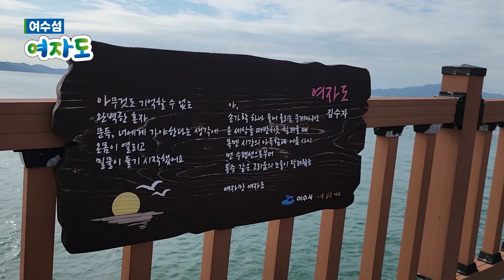[여수섬 여자도] 걷기 쉬운 섬트레킹 섬배울학교 여수섬여행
안녕하세요^^
2022년 여수시 섬배울학교 프로그램에 참여하여
여러 섬 중에서 여자도를 선택하여 다녀왔어요.

여자도는 섬달천에서 배를 타고 갑니다.
대여자도, 소여자도 두섬이 연도교로 연결되어 있어요.
낚시터가 조성되어 있는 다리입니다.
섬 높이가 낮고 차가 다니지 않으며,
마을길, 해변길, 연도교길 등 걷는 즐거움이 있는 섬입니다.